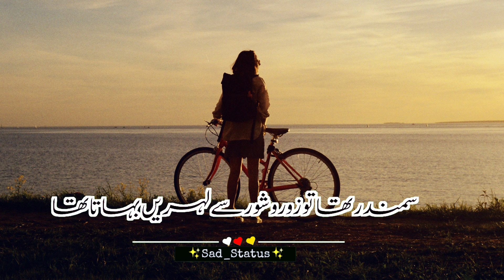🥀 Dukhi Status 💔 Deep Lines 💔 Heart Touching Poetry 😢